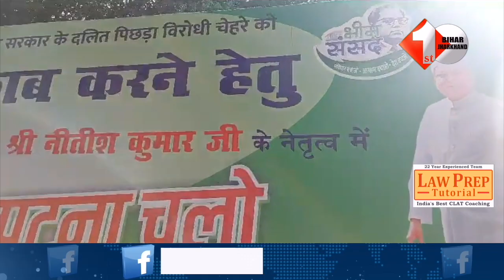Nitish Kumar ने सुबह-सुबह रथ को दिखाई झंडी दिया, मंत्री Ashok Choudhary ने सब बताया,देखिये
Other Trending Videos:

1.Bihar BJP को लगा बड़ा झटका, ये 3 नेता हुए JDU में शामिल, Vijay Chaudhary ने किया स्वागत

3.Munger में BJP MLA Pranav Kumar अस्प ताल में घुस भिड़ गए Doctor से, कॉलर पकड़ा फिर खूब काटा ब'वाल |